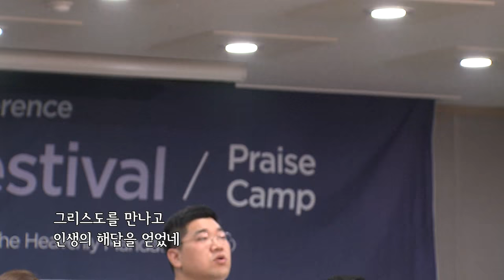2016 RCF 찬양 03 그리스도의 제자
2016 RCF 찬양

그리스도를 만나고
It was the day
I met the Christ

인생의 해답을 얻었네
I found the Answer
to my life

내가 누구며 무엇을 위하여
I know who I am,
for what I need to stand

어떻게 살아야 하는지
How I can live my life
within His plan

인생의 결론을 얻었네
I found the purpose

복음을 누리며 말씀을 따라가며
The Gospel I will enjoy,
I’ll follow after His Word

하나님 나라 위하여
And see His kingdom

단 하루를 살아도
Even with just
one day to live

그리스도의 제자로
As your disciple
I will give

한번뿐인 인생 기쁨으로
This one life I have,
I will be glad

제자의 길을 걸으리
To live my life
for Jesus Christ

단 하루를 살아도
Even with just

as your disciple
I will give

나의 남은 인생 영원한 그리스도의
For the rest of my life,
Lord, would you use my life to raise

제자를 세우리라
the true disciples of Christ

흔들리지 않으며
I’ll not be moved by the storm

교만하지 않으며
Nor shall I let pride be formed

낙심하지 않으며
In my heart, I’m not discouraged

무너지지 않는자
to the end, I will not bend

단 하루를 살아도
Even with just

As your disciple
I will give

for Jesus Christ

단 하루를 살아도
Even with just

as your disciple
I will give